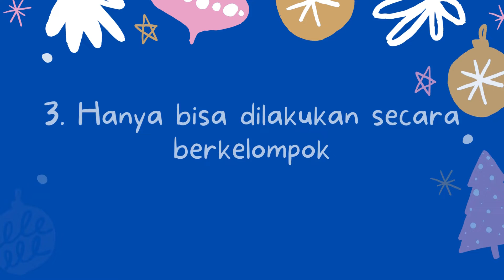Miskonsepsi dalam Projek Penguatan Profil Pelajar Pancasila